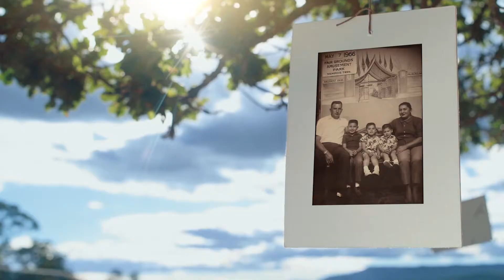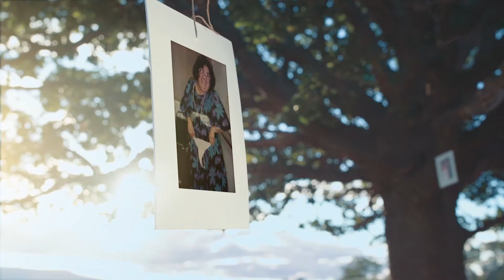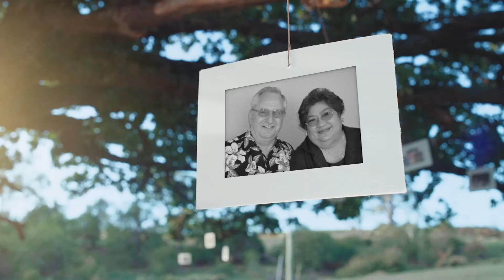Betty Glass Memorial Video "I Look To You"